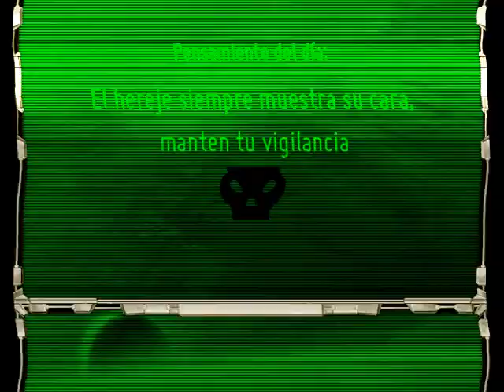Videoinforme: A cara de perro V | Espaciopuerto atacado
Batalla de Warhammer40k. Marines Espaciales vs. Orkos (1800pts)